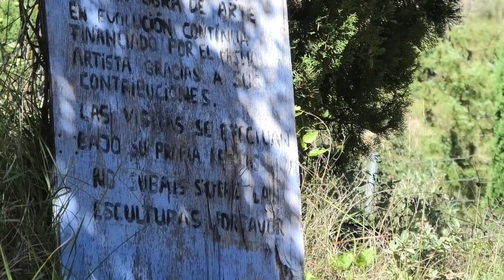JARDÍ DE PETER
Un artista alemán, que a dedicado casi 30 años de su vida, para dar vida a este pequeño mundo de fantasía.
En el termino del pueblo " Puebla de Benifassà ".